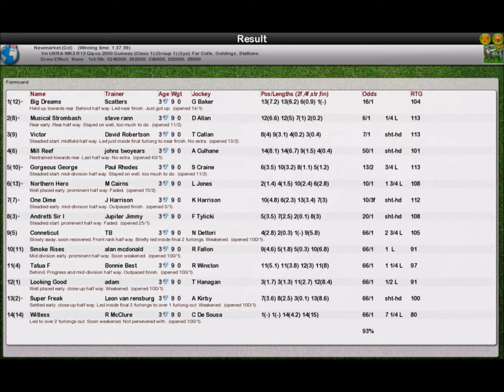UKRA WK3 R15 Qipco 2,000 Guineas